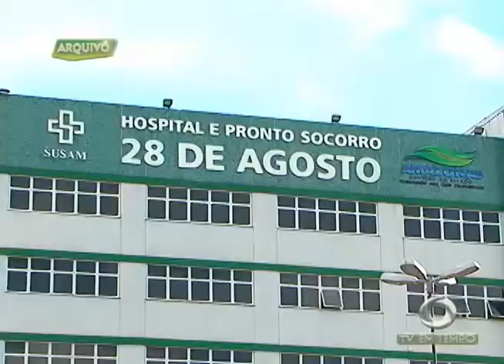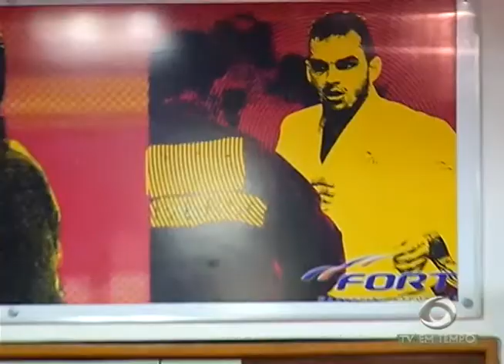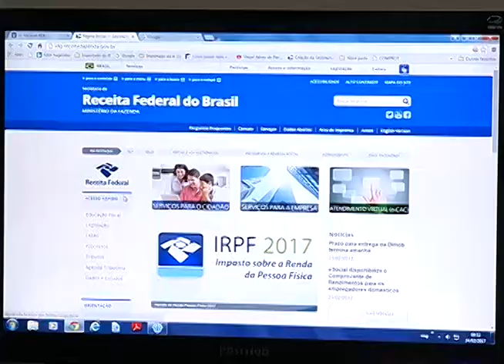Parintins: 2 homens morrem eletrocutados na última noite do Carnailha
02º BLOCO JORNAL 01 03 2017 - Parintins: 2 homens morrem eletrocutados na última noite do Carnailha